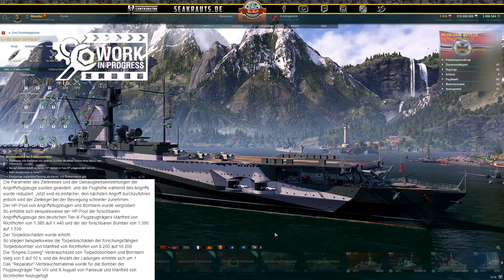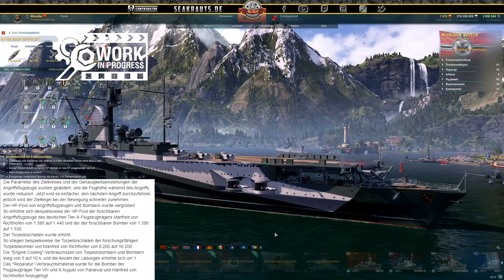Änderung deutsche CVs & mehr! - deutsch - World of Warships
Wir sprechen über deutsche CVs und weiteren Änderungen !

🎧Teamspeak:
SeaKrauts.teamspeak.de
PW:Bismarck